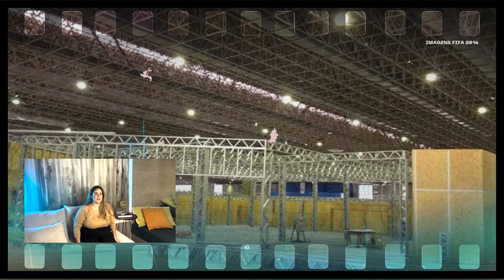MULHER DE AÇO - EP02: FIZ UMA OBRA DE STEEL FRAME PRA FIFA